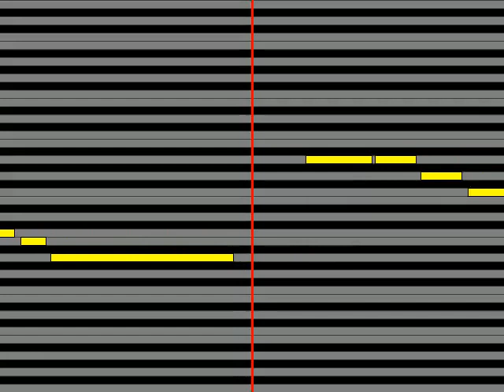【ガイドメロディ】 本間由里 曾根崎ららばい